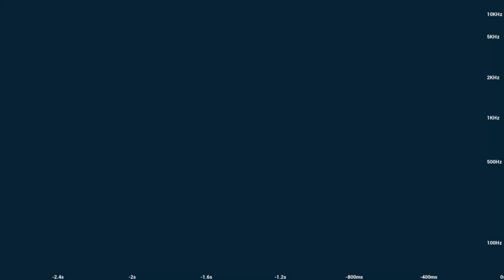Ranipla - Dear Rick Beato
Lyrics:
Dear Rick Beato (if youre even listening)
I didn't make this track for you actually, maybe you'll be glad its true
You just happen to believe the artistic progression in pop culture is actually regressing
and you also happen to be famous, I guess
I suppose I'd call you the ambassador for out-of-touch boomers
So that's why this whiny kid decided it was fine to pick on you, err.
This message rather is for the people I think you represent
So in the sincerest way possible, I just have one question:

Why do you care?
The artform's changing
Its okay to not enjoy all the things that you're tasting
But your taste buds aren't the centre of the earth; you're just wasting your time.

Can be precious when youre listening to songs
And not every fucking song has to be harmonically strong
And making shallow songs isn't so fucking wrong
And nobody but you uses the radio anymore like-

God Damn, God Damn, God Damn!

Yet you insist
that the shit of the past persists
as a relic of art in its bliss
before crashing to what music is now
You lack the perspective
You think that your taste is objective

And sometimes
I really wish these old men would die already
So we could finally move on with our lives already
But that probably wouldn't solve a thing
Because, we'll grow old too
And just complain about the music like they do
About the music in the future that we'll listen to
Maybe that's why I don't wanna grow old.

So why should we care?
Cause their complaints won't change the game, theyre just annoying
And climate change will kill us anyway so we're just wasting our time